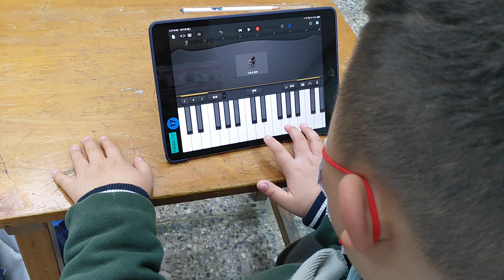使用Garageband練習音階